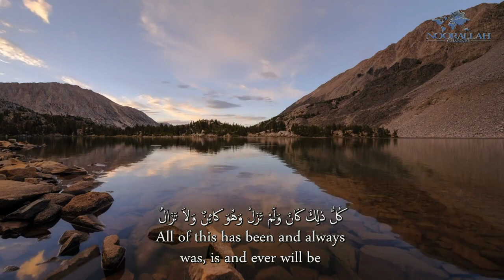Al-Sahifa Al-Sajjadiyya (46) Dua Breaking Fast and Friday | الصحيفة السجادية دعـاؤه لعيد الفطر والج